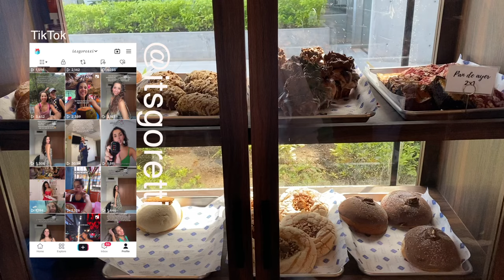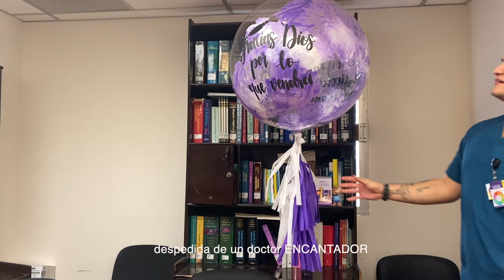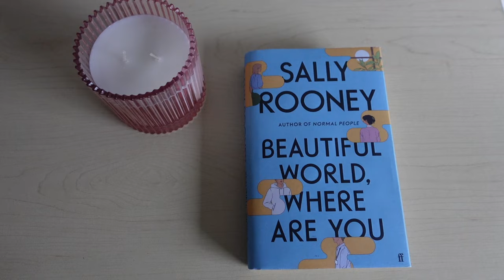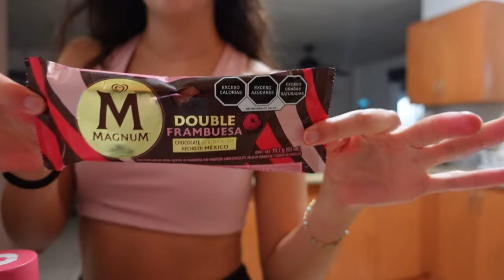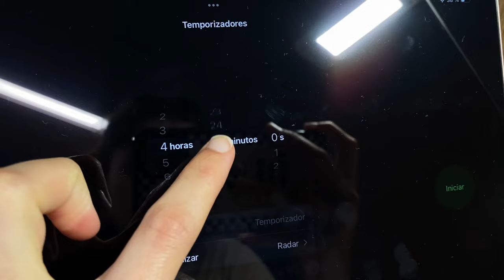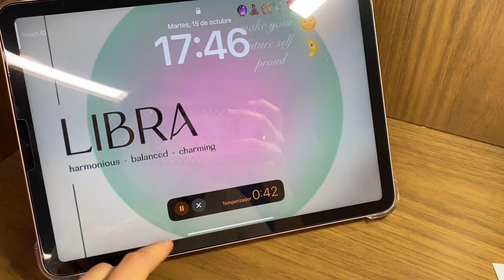mex diaries ep.10 | mi primer simulacro MIR, rotando en Pediatría, cumplo 23, comida mexicana...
guardando en este espacio recuerdos de mi vida en formato audiovisual 🌞🌺🍵